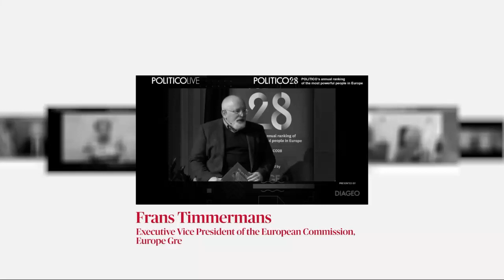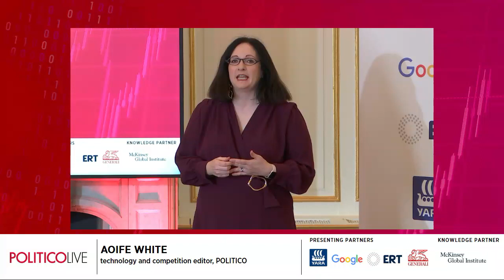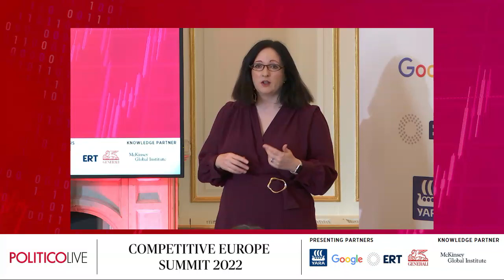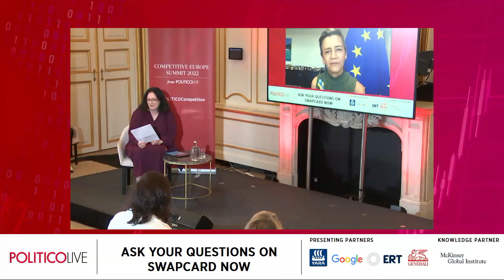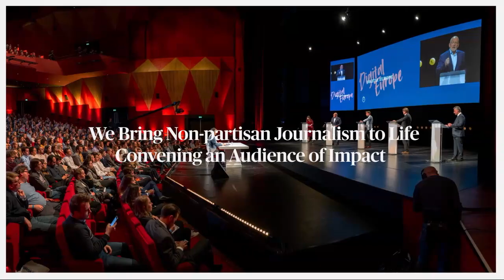Opening Fair Play interview with Margrethe Vestager | Competitive Europe Summit 2022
POLITICO Live's Competitive Europe Summit continues for a second day!

Listen to our opening interview with Margrethe Vestager, commissioner for competition and executive vice president for a Europe fit for the digital age, European Commission